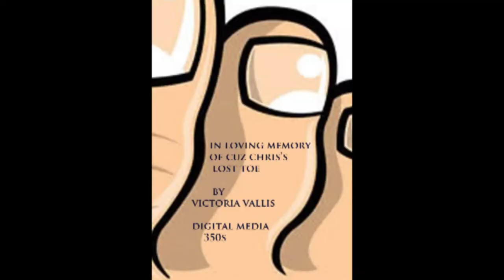victoriavallis toejam@nma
victoria's friends visit her cousin's toe at the nevada musuem of art in reno nevada, a farewll tribute to a toe well worn and sadly now departed.